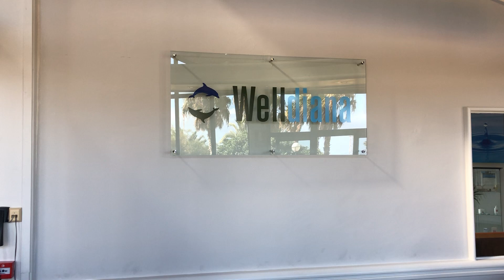Aldiana Club Fuerteventura Cluburlaub auf den Kanaren Club Rundgang Wellnessbereich Wellness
Aldiana Club Fuerteventura Cluburlaub auf den Kanaren Club Rundgang Zimmer Pool Sport Tennisplätze Wellness uvm liebe Grüße Hubert Fella und Matthias Fella (Mangiapane) Inhaber Reiseagentur Matthias Fella E-Mail-Adresse
Heute haben wir im Aldiana Fuerteventura eine Clubbesichtigung gemacht reiseagenturmatthiasfella HAMMELBURG REISEBÜRO